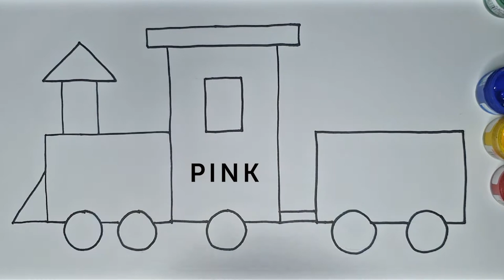Learn to draw a train using simple shapes & paint using poster color.HappyHandsArtsandCraftsVideo02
Kids will learn how to use their imagination to draw a train using different shapes. They will also learn how to get familiarized themselves with different colors.